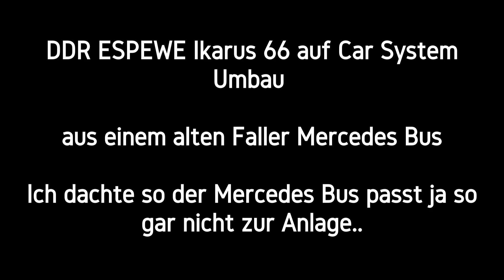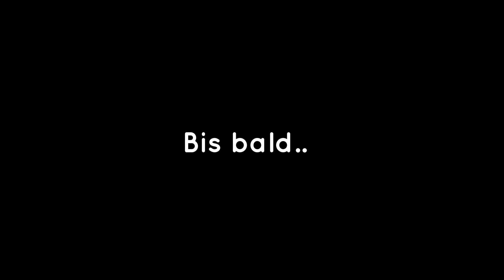Ikarus 66🚍auf Car System Umbau in 1h.30 min🕢W 50🚚Ikarus 255🚌 fahren auch im Video Modelleisenbahn🚊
Da der alte Faller Car System Mercedes gar nicht so richtig gefallen hat , dachte ich so ..dein ende hat geschlagen.